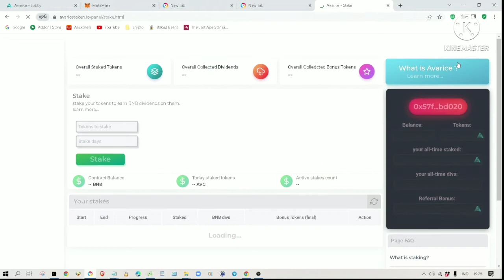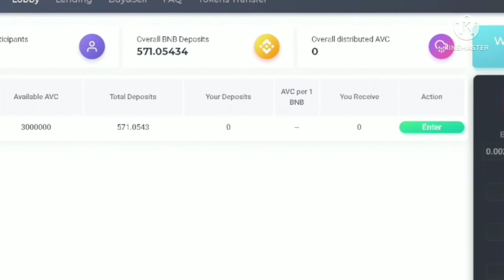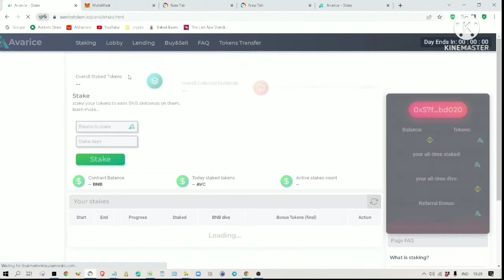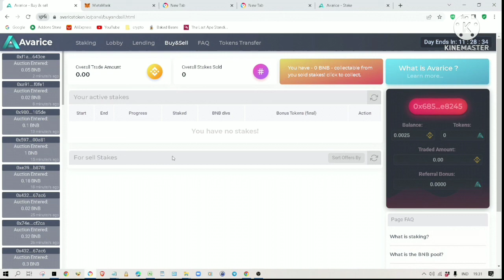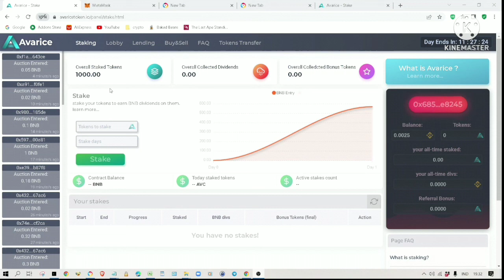Avarice: The New Staking Platform that will change Defi. Newly Launched Get In Early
Avarice: The New Staking Platform that will Change Defi. Newly Launched. Get In Early. It will give you an extra 1% token and it will also give me commission.

Note: I made mistake in video. 2:16 - there should be 0.5% less token available on each subsequent auction, not 5% as mentioned in video,